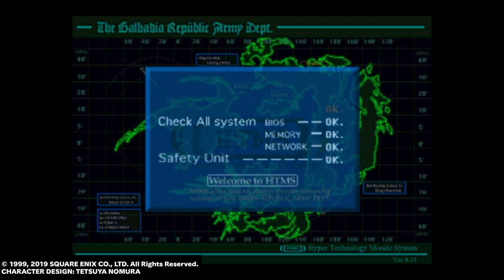Raiding Area 51 {FINAL FANTASY VIII Remastered Edition} playthrough part 20